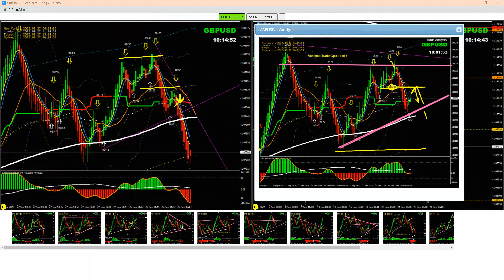Short Trade on GBPUSD | Live Forex Trading & Coaching | Get Funded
Previous day analysis link |

Three Steps To Become a Successful Trader & Get funded:

1)
2)
3)

Practical Forex Coaching & Training Live! & develop your forex trading skill and Get funded!

Hi, I am Ashraf Noor professional Forex trader and analyst who provide LIVE FOREX coaching and training in real-time and also help traders in raising trading funds.
 The best way to learn & develop skills in trading Forex fast is to watch how professional traders analyze the Forex market and trade successfully. You can learn from them in a LIVE Trading Environment so you can understand how it works.

Best regards,

Ashraf Noor.
Best Pairs Traded: XAUUSD, EURUSD, USDCAD, GBPUSD, AUDUSD, NZDUSD, EURJPY, GBPJPY, USDJPY, GBPCHF, EURGBP, &